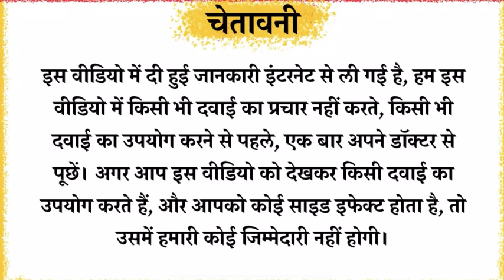Hineplex Z Tablet Full Information In Hindi | Uses | Side effects | Dosage